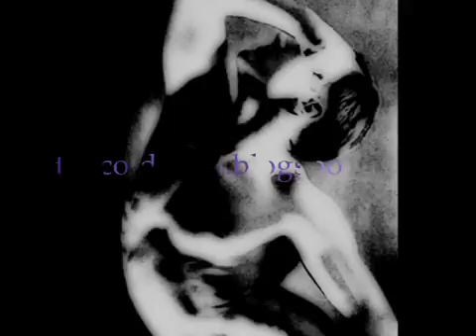JANITOR OF LUNACY Shadow Of A Desert Land YouTube 360p